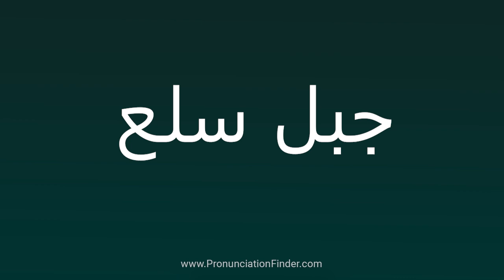How To Pronounce جبل سلع